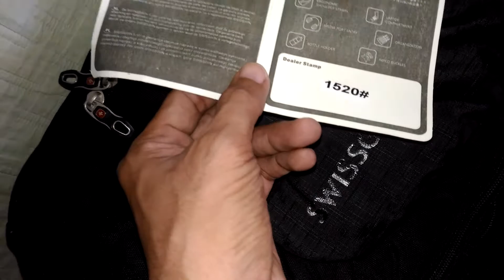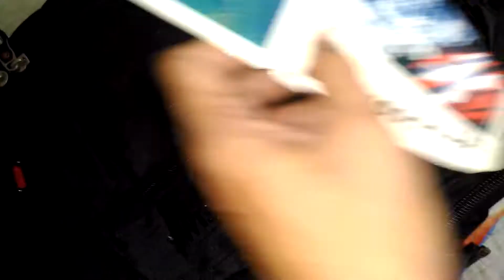Swissgear Backpack Black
Nylon material. Good quality bag.